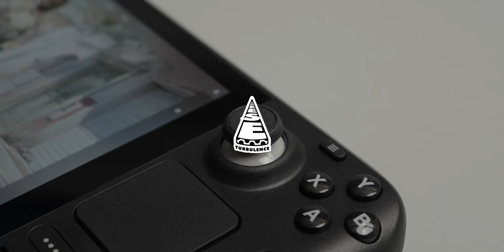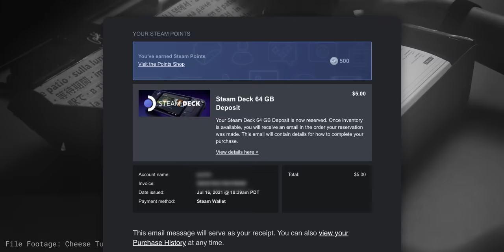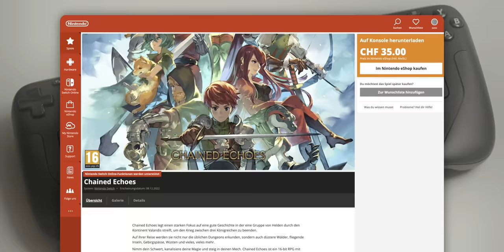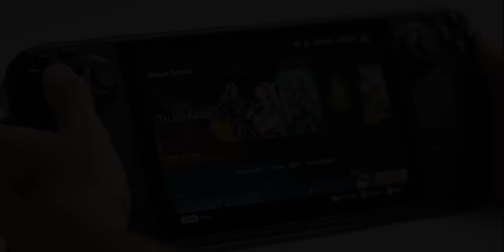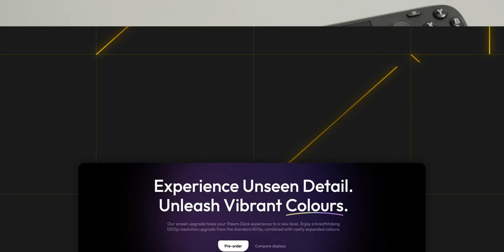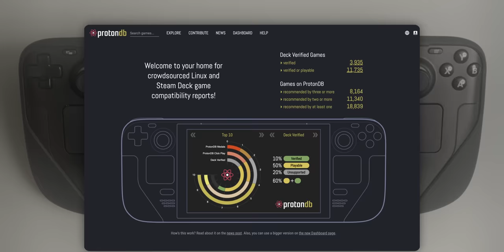Steam Deck: How I Feel About It A Year Later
How I feel about the steam deck didn't change all that much just a year later in 2023, I still love it, but there are also parts that are sometimes a bit of a bummer. Occasionally I still prefer taking the Nintendo Switch along even though the Deck can emulate pretty much anything I would want and has some of the best games out there.

Chapters 📋
00:00 Intro
00:48 It Was Just A Break (what happened to my broken Steam Deck)
03:18 Companion (Why I love the Steam Deck)
05:40 Bigger Isn't Always Better
10:45 Totally Optional (Customization, Emulation, Plugins)
14:25 Live Long And Prosper (Will the Steam Deck last?)
16:55 Thank You